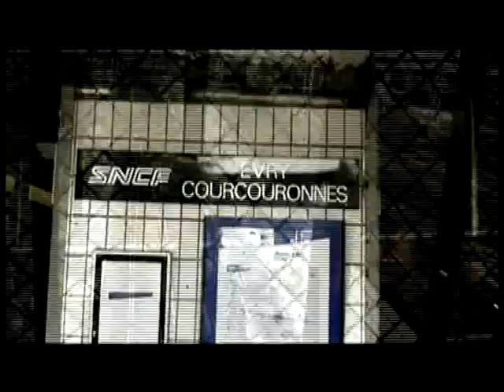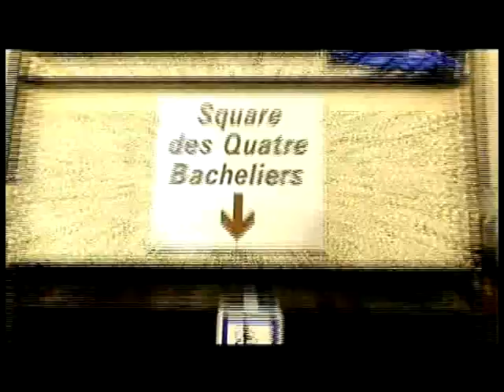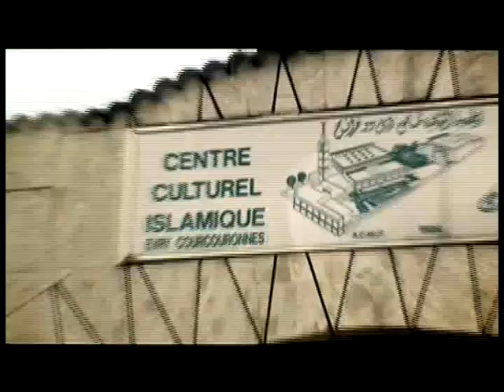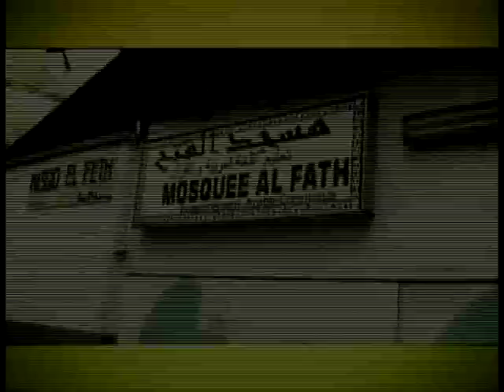ALKPOTE MON HISTOIRE L'EMPEREUR NEOCHROME